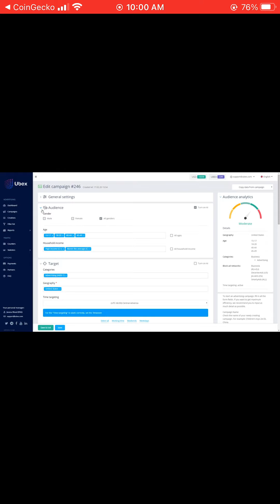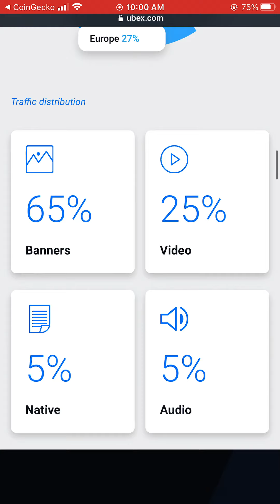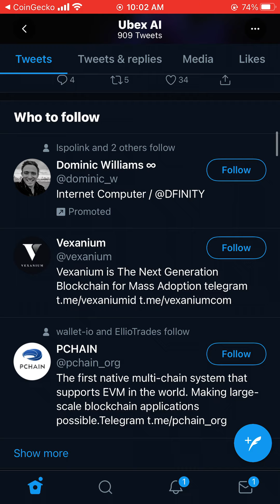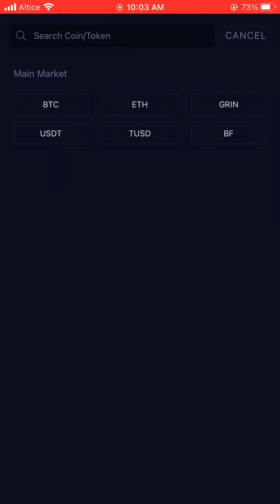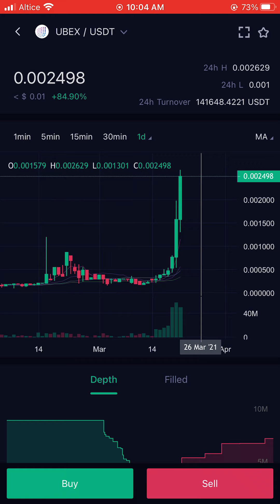LOW CAP 🚀 | UBEX ADS | UBEX/USDT | ADVERTISING PROGRAMMATIC PLATFORM ✅ WILL EXPLODE SOON